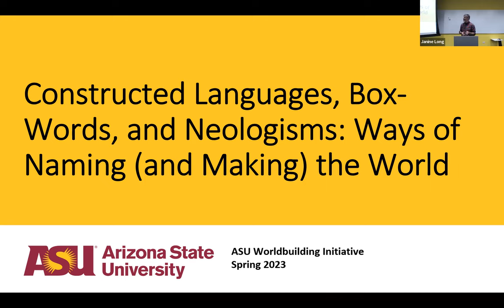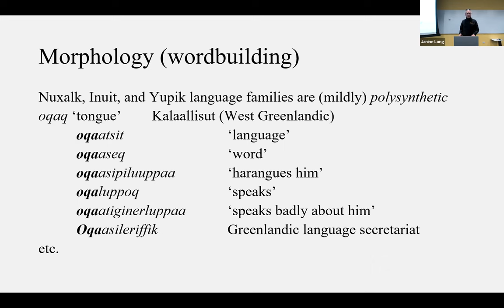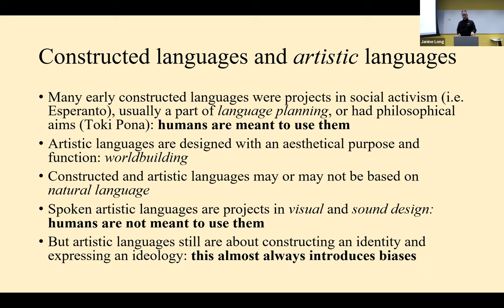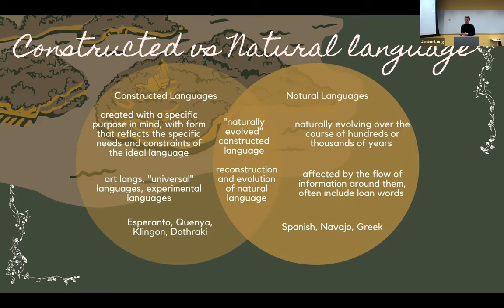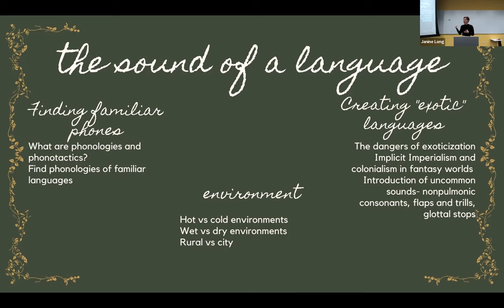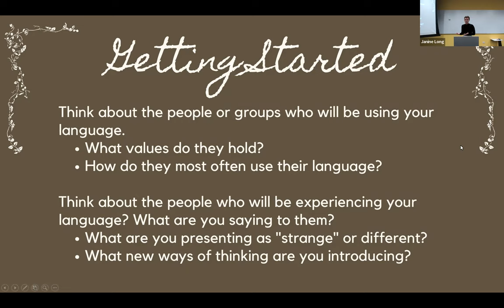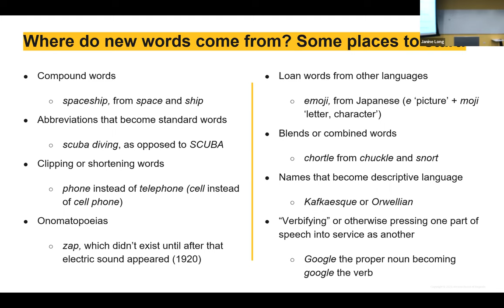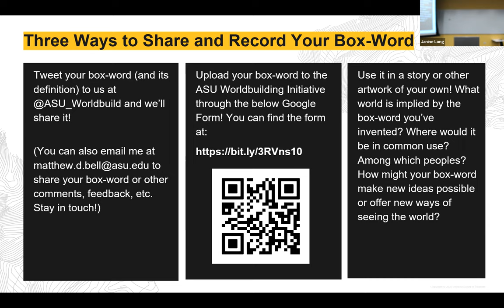Constructed Languages, Box-Words, and Neologisms: Ways of Naming (and Making) the World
Acclaimed science fiction and fantasy writer Ursula K. Le Guin once wrote that "one of the virtuosities of science fiction is the invention of box-words that the reader must open to discover a trove of meaning and implication. The imaginative leaps involved in decoding such inventions and appreciating their wit can give a reader much pleasure." In this workshop, we'll further consider how the languages we use to describe our world—or to invent new ones—influences the possibilities we imagine: What can we discover about our reality by constructing new languages for invented worlds? Might new terms and new kinds of naming make more promising futures easier to conceive and achieve? What is lost in translation between languages, and how can worldbuilding-based practices help bridge that gap?

Hosted by the Lincoln Center for Applied Ethics, the ASU Worldbuilding Initiative invites all members of our community—at ASU and beyond it—to come together in mutual inspiration, communal thinking, and imaginative play. In each of our workshops, audience members will be encouraged to engage in worldbuilding alongside our guest presenters, inventing new ways of imagining and interacting with the world around us.

Our guest lecturers for this event are ASU's Tyler Peterson and Ro Smith.